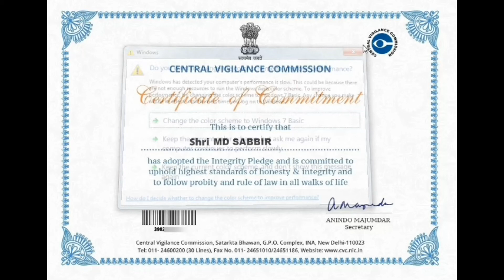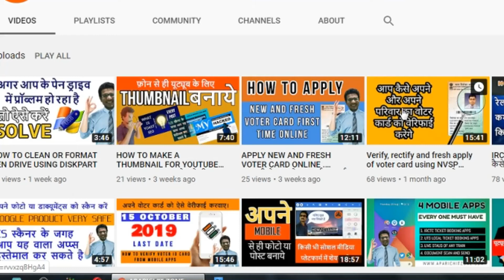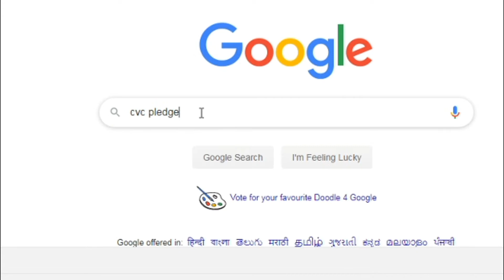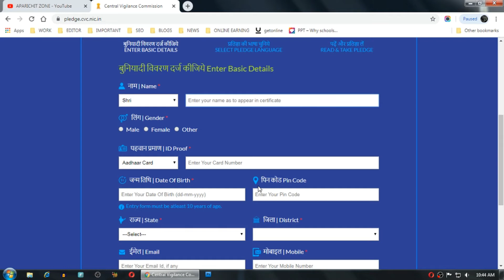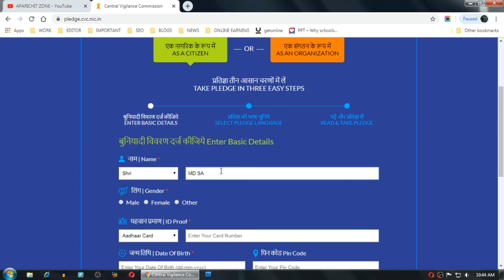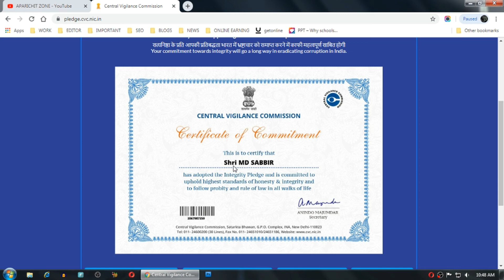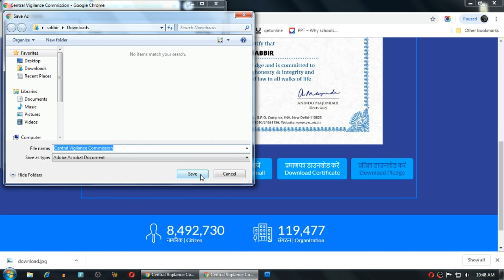HOW TO GET CENTRAL VIGILANCE COMMISSION CERTIFICATE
दोस्तों सेंट्रल गवर्नमेंट के तरफ से एक प्रतिज्ञा प्रमाण पत्र दिया जा रहा है , जिसका नाम है सेंट्रल विजिलेंस कमीशन। यहाँ हर एक हिन्दुस्तानी को ये प्रतिज्ञा लेना है की वह देशहित में हर तरह का ज़िम्मेदारी निभाएंगे और एक अच्छे नागरिक होने का प्रमाण देंगे।
तो यह कैसे किया जायेगा और कहा से होगा इसके लिए आप इस वीडियो को देखे और अपने दोस्तों को भी बताये ताकि वह भी इस तरह का सर्टिफिकेट डाउनलोड कर पाए।
३ चरणों को पूरा करते ही आप का सेर्टिफिकेट डाउनलोड करने का ऑप्शन आ जाता है।
१. अपना बारें में कुछ जानकारी दे।
२. अपने भाषा का चयन करें।
३. अपने मोबाइल पर आये हुए OTP को डाले और वेरीफाई करें।